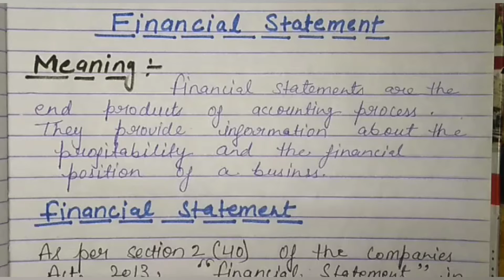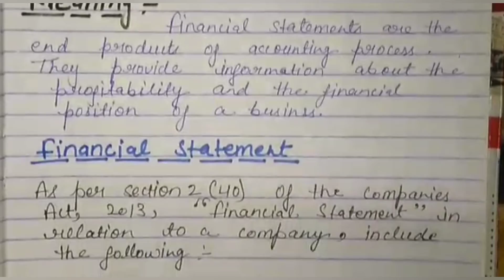Most Important For 12th Board Examination MCQs | Financial Statements | Accountancy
Here in this video has discussed about important section of financial statements and meaning. This video is helpful for commerce students.